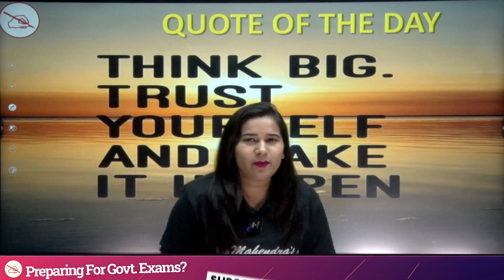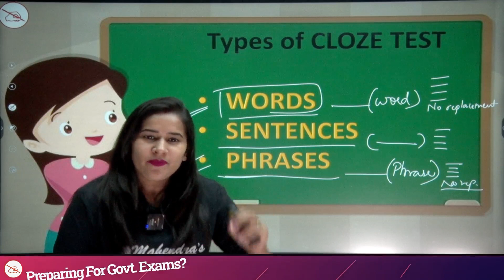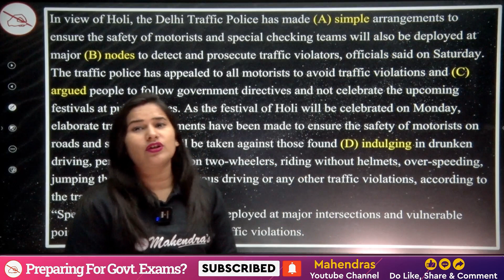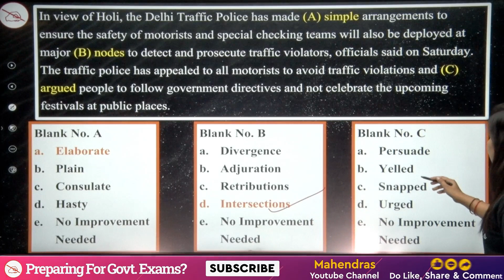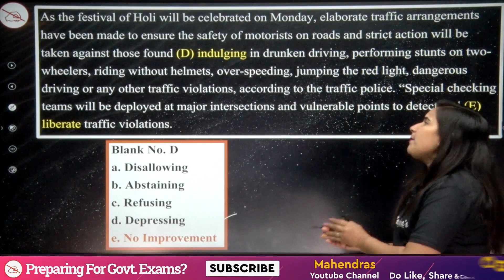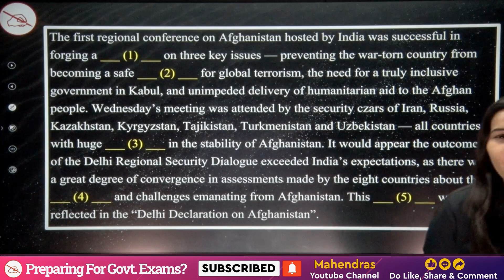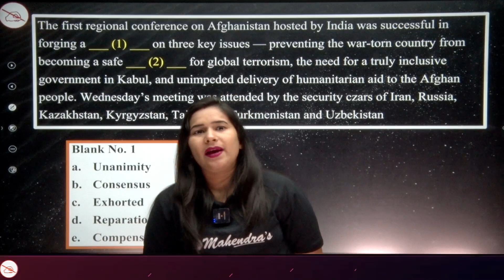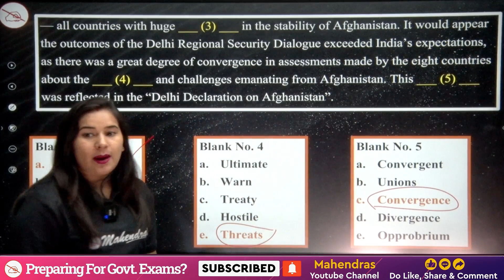Cloze Test Tricks to Ace IBPS/ LIC AAO 2023 | English | Shalini Mahendras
A cloze test is a type of comprehension test in which certain words are removed from a passage, and the candidate is asked to fill in the blanks with the missing words. The purpose of a cloze test is to assess the candidate's understanding of the context and meaning of the text, as well as their vocabulary and language skills.

In bank exams, the cloze test is important because it tests a candidate's English language proficiency, which is a crucial skill in the banking industry. Banks require employees who can communicate effectively, understand complex financial information, and handle customer interactions professionally. A high score on a cloze test can indicate that a candidate has a good understanding of the English language, which is essential in a banking career.

Additionally, being able to solve cloze test problems accurately and quickly is important because it can help in saving time during the exam and increase the chances of scoring well. It also helps in developing a candidate's overall language proficiency and reading comprehension skills, which can be beneficial in future job roles

Time Stamps Details
00:01 Welcome to Session and Cloze test
01:17 Thought of the day
01:47 Cloze Test Overview
02:43 Types of Cloze Test
04:10 Questions Passage 1
15:33 Questions Passage 2
22:12 End of the session